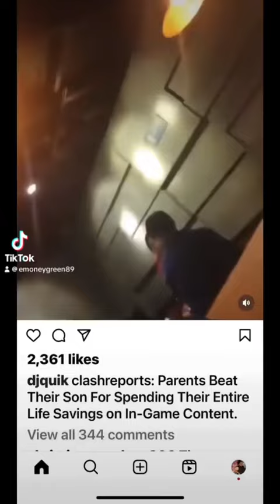Random Thought: Don’t do the crime if you can’t take the punishment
I give my view point on a situation where A teen STEALS parents money and spend it on video games